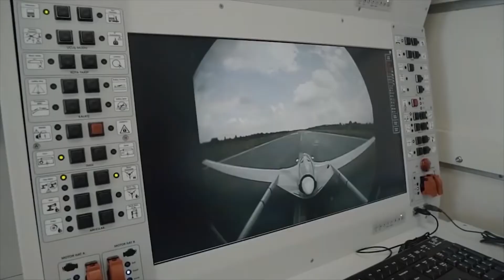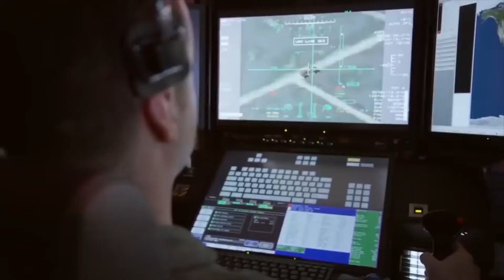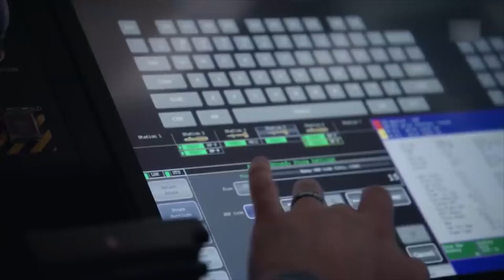How Turkey's Bayraktar TB2 Drones Draw So Much Attention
While the war between Russia and Ukraine lingers on, a key player in the scene, the Bayraktar TB2 drone, has continued to defend Kyiv-backed forces against the relentless Russian aggression, strengthening Turkey’s position as the world’s largest exporter of military drones.

Encouraged by the success stories, several military units across the globe are lining up in their numbers to purchase this deadly autonomous aerial vehicle.

Join us in today’s video as we explain why and how the Bayraktar TB2 is drawing so much attention.

Thanks to the performances of UAVs like the Bayraktar TB2, drones are increasingly becoming a deciding factor in modern warfare. Especially due to their low price and the potential to hunt down major targets like military tanks and mighty warships.

But are they slowly becoming a motivation for countries to engage in combat?

Inspired by Tech Vision, Simply Tech, Tech Division, Tech Space, Pro Robots, Futurity, Military News & Daily Aviation.

Inspired by Why Turkish Bayraktar TB2 Drone Draw So Much Attention
Inspired by How Turkey's Bayraktar TB2 Drones Became an International Success
Inspired by This is definitely a great record: Ukrainian marines down 6 Russian cruise missiles in 1 day!
Inspired by Why is the Turkish Bayraktar TB2 Drone so Effective
Inspired by How does the Turkish drone bayraktar tb2 work
🎥 Videos about the news and trends of tech, robots, Elon Musk, Tesla, SpaceX, AI, Military Tech, virtual reality, everything in between technology and innovation.  We also review all sorts of crazy tech products and tech innovations.  From AI tech robots to self-driving Tech cars.
All sorts of crazy tech products and tech innovations.  From AI tech robots to self-driving Tech cars.